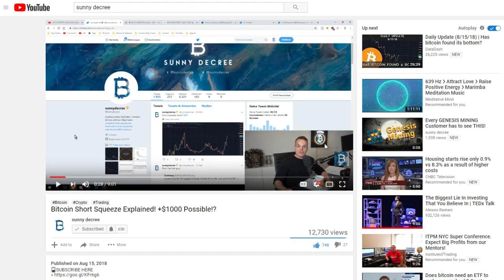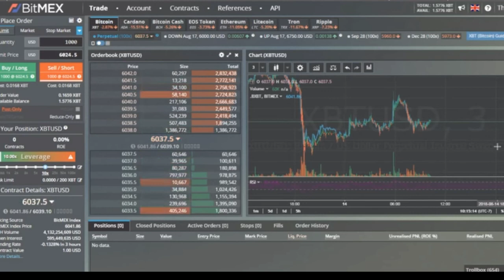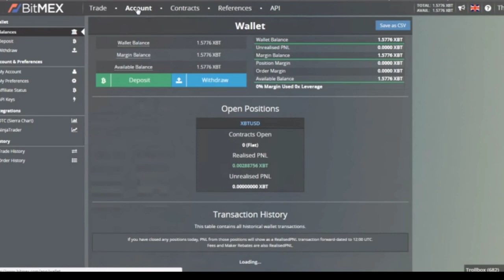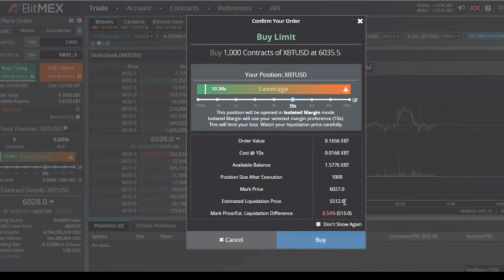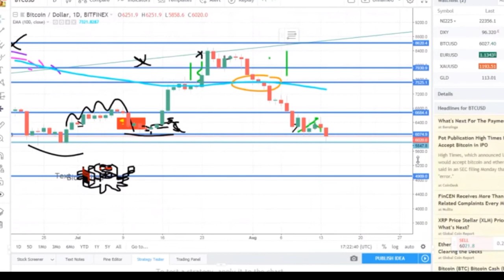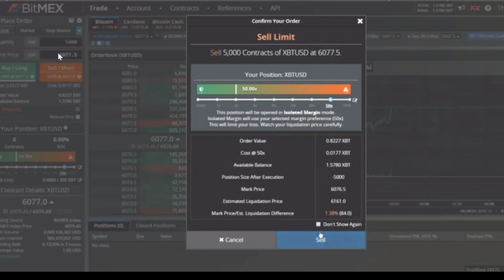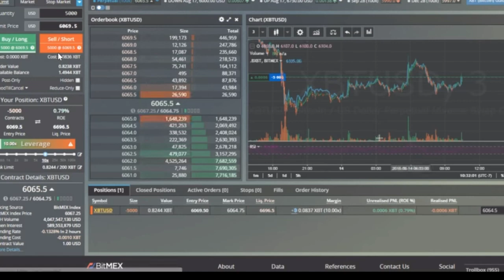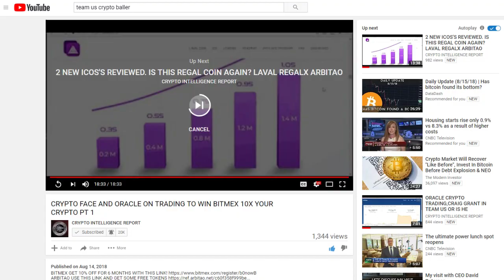CRYPTO FACE AND ORACLE ON TRADING TO WIN BITMEX 10X YOUR CRYPTO PT 1, Sunny Decree